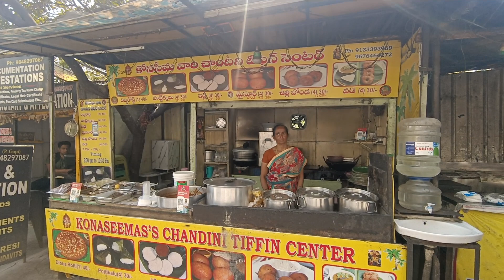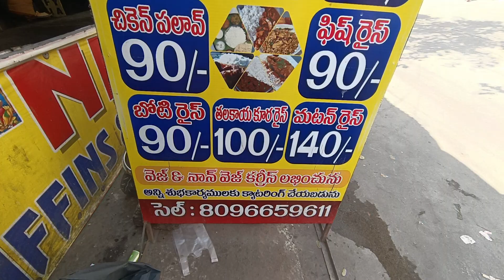famous roadside food hard working women street food hawa